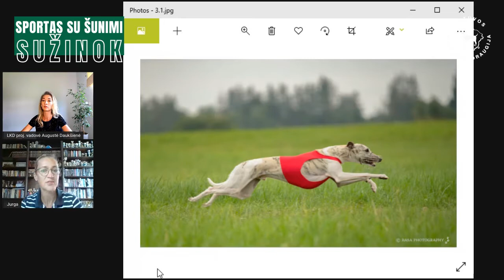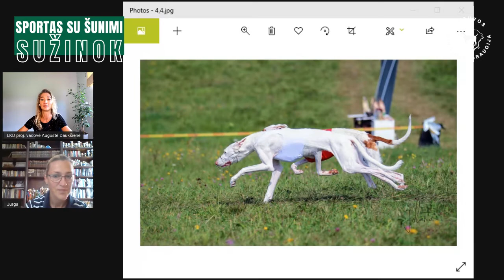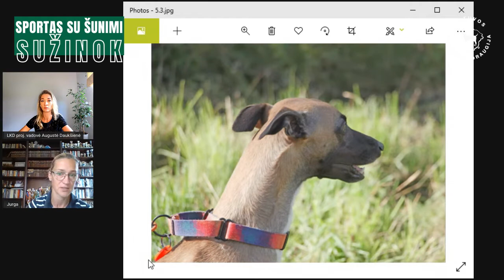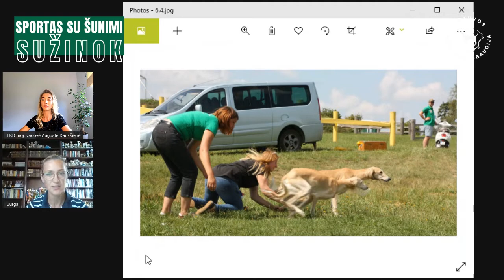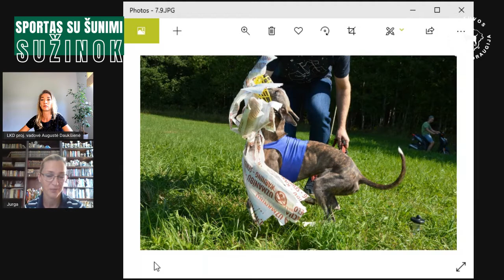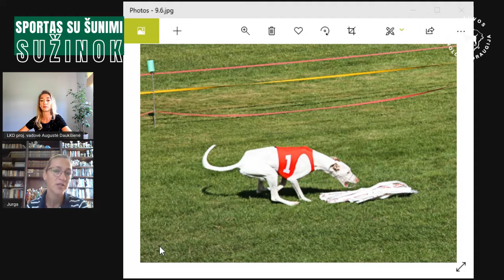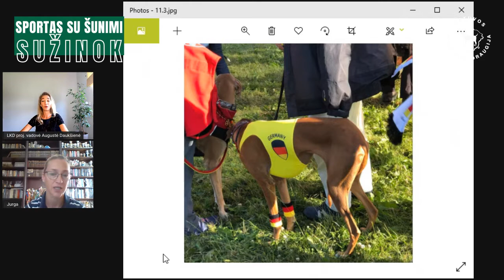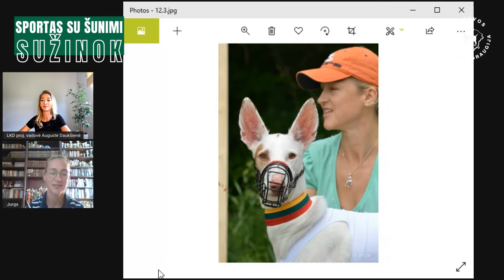Sportas su šunimi: LURE COURSING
Lietuvos kinologų draugijos Mokymo centro švietimo projektas „Sportas su šunimi: SUŽINOK!“ pristato imitacinę kiškių medžioklę - Lure coursing! Pokalbis su Jurgita Keserauskiene LKD Lure Coursing'o nacionalinės kategorijos teisėja, kurtų veisėja, šios veiklos entuziaste ir puoselėtoja. Jūs sužinosite, kas yra  Lure coursing'as, kokių veislių ir kokio amžiaus šunys gali dalyvauti varžybose bei treniruotėse, kokios šuns savybės bei instinktai svarbūs, kokios yra šios šunų sporto šakos taisyklės, naudojama įranga. Taip pat išgirsite, kaip pasirūpinti sportuojančių šunų gerove, kokį vaidmenį atlieka šuns vedlys. Susitikime: bus įdomu ir smagu!